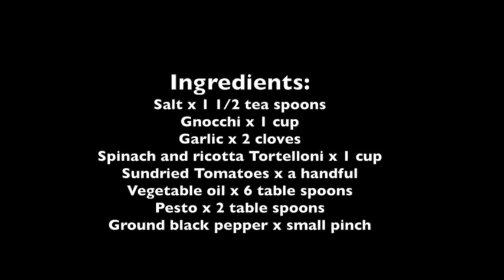Gnocchi and Tortelloni with Pesto and sundried tomatoes- quick healthy Vegetarian recipe!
A quick and delicious vegetarian recipe with a twist! Gnocchi and tortellini with chopped sundried tomatoes, pesto and some gorgeous flavours and spices! Would make a lovely lunch or slap up meal.

Ingredients to make this recipe are listed at the start of the video.